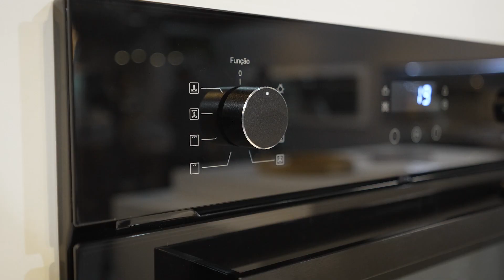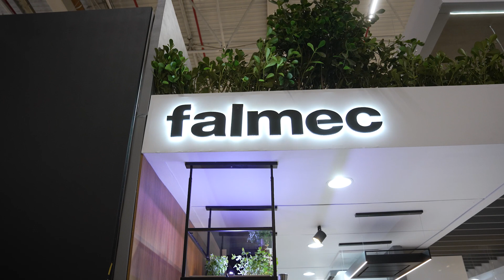tbt Expo Revestir, Falmec!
Lançamos a Falmec na 21ª Expo Revestir e foram dias intensos, cheios de novidades!
A Falmec é uma marca italiana referência no mundo da sucção na cozinha e chega ao Brasil através do Grupo Elettromec como distribuidor exclusivo, unindo forças para ampliar o mercado e trazer um mix ainda mais completo e diferenciado.
Que tal rever estes momentos incríveis?